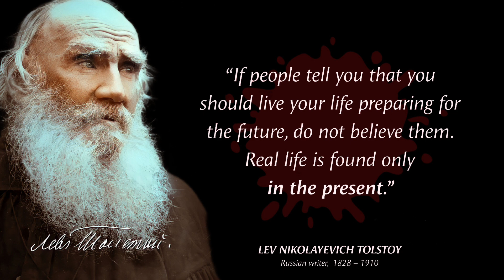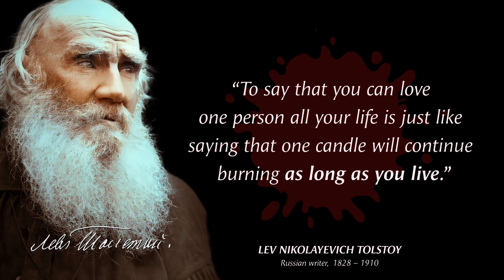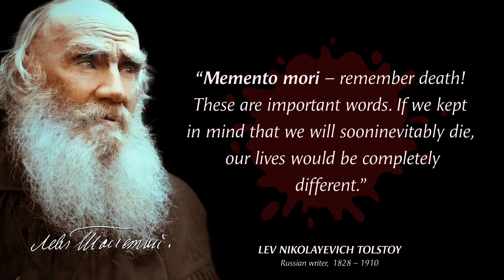Brilliant Leo Tolstoy Quotes!